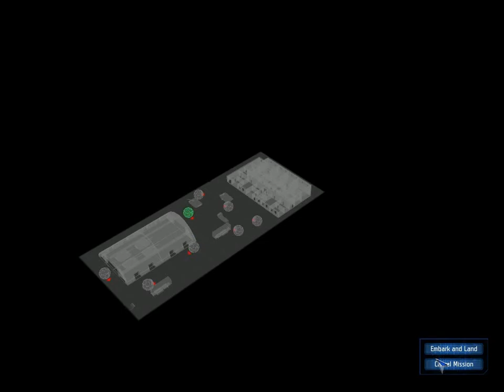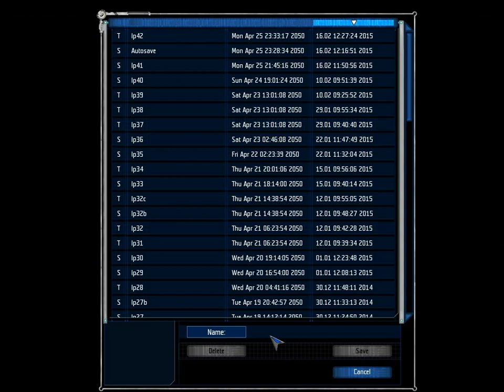Let's Play UFO Aftershock 41: The Ship Arrives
The alien ship has arrived and it's time for them to announce that they come in peace and that they are going to work together with us to bring about an age of enlightenment and prosperity-

Who are we kidding? We've been training up our soldiers because we're expecting a fight on our hands. Only one question remains: who are the aliens that have traveled all this way to Earth and what are they planning?